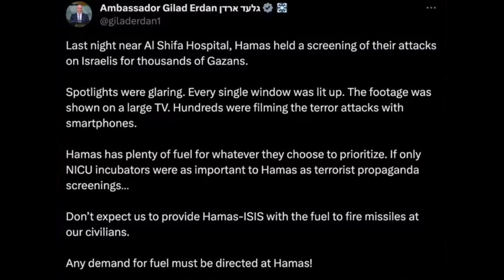Israel-Hamas War2023 : Al-Shifa Hospital in Gaza runs out of fuel, power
Israel-Hamas War_ Al-Shifa Hospital in Gaza runs out fuel, power. The situation at Gaza Hospital has been describe as "dire and perilous".